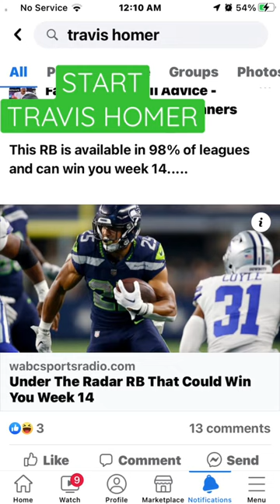⚠️START TRAVIS HOMER⚠️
Kenny walker and deejay Dallas are OUT